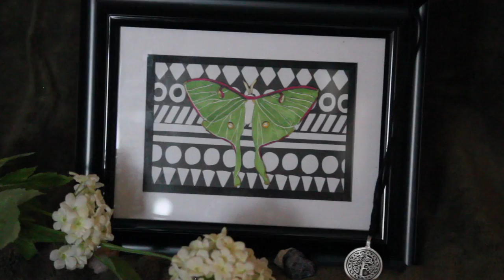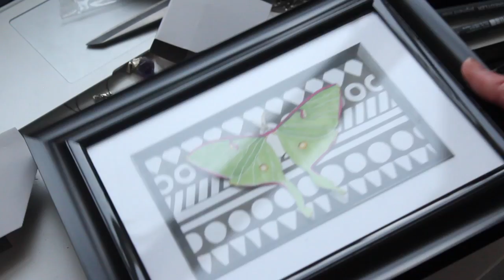DIY Luna Moth Decoration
DIY Luna Moth in a Frame Decoration! this was so fun to make!

search Ida Does Art on Facebook and Instagram.